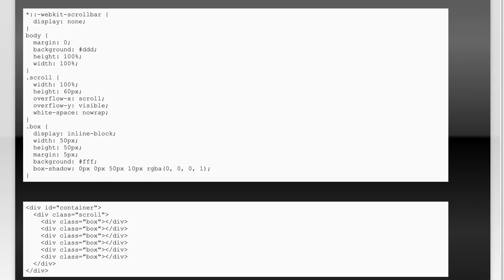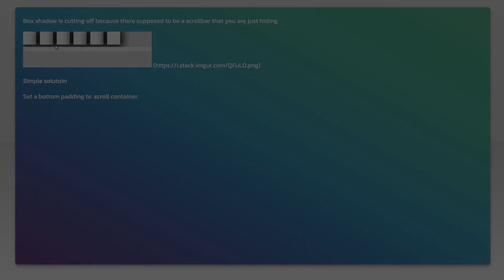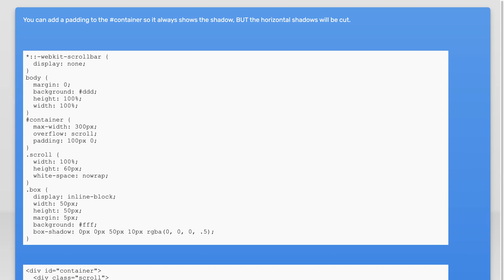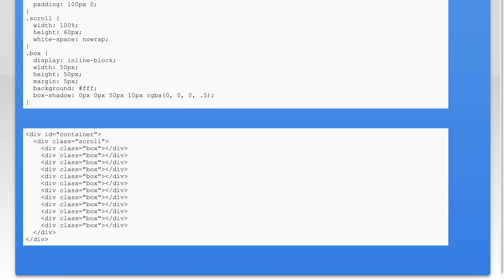Box-shadow still cutting off with overflow-y set to visible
css: Box-shadow still cutting off with overflow-y set to visible

Related to: css, overflow, box-shadow